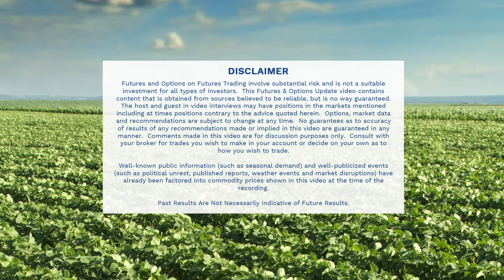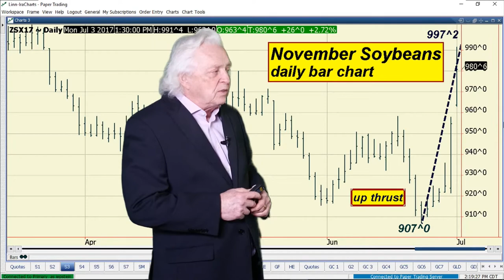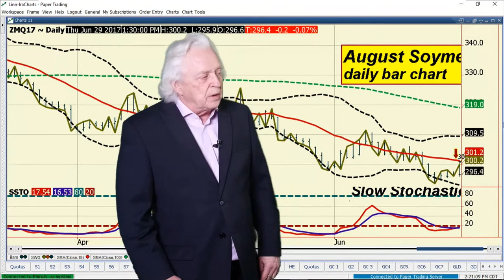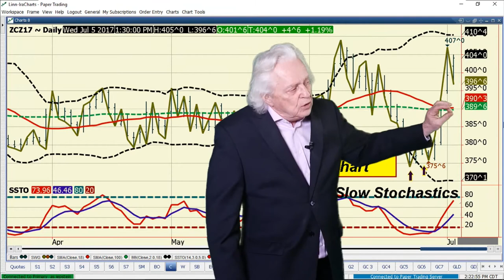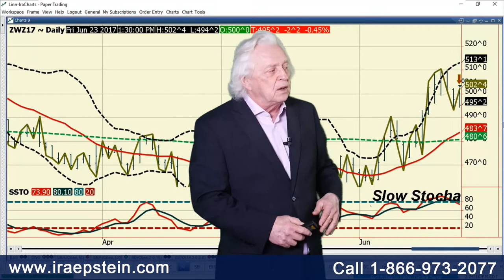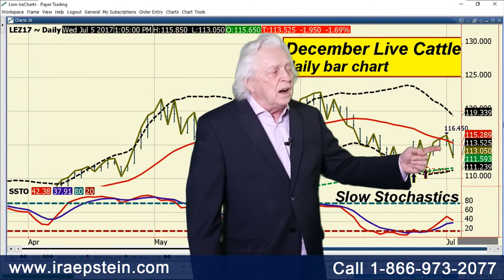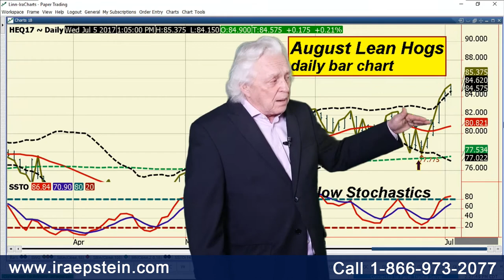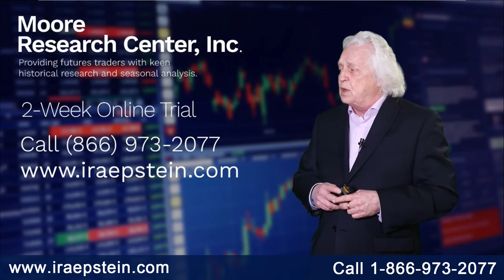Ira Epstein's End of the Day Agriculture Video 7 5 2017